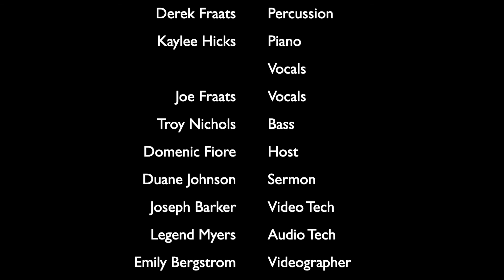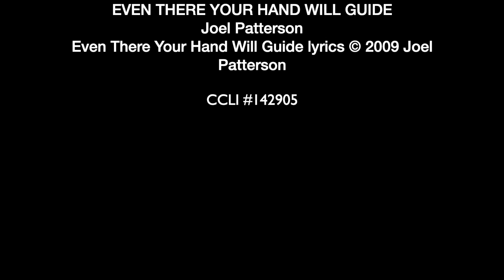Sunday Worship, May 9, 2021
Worship and Sermon "The Worst of Times" from Ruth 1.

0:47 You Make Me Brave
6:05 Welcome/Announcements
17:07 Praise to the Lord, The Almighty
20:47 Holy Spirit
26:30 Sermon
1:02:04 Even There Your Hand Will Guide
1:08:06 Benediction